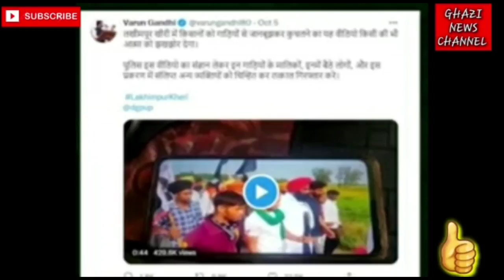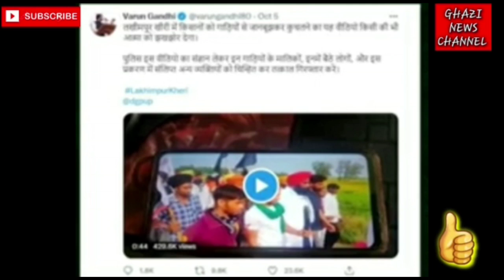वरुण गांधी ने पकड़ासर |बीजेपी के मंत्री का किसान संहारक वीर पुत्र,पूरा वीडियो ज़रूर देखें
give big thumbs 👍...

tell me in comment box how was the video...

ALL INDIA GADDI SAMAJ FEDERATION.

ALL INDAI GADDI YOUTH FEDERATION.